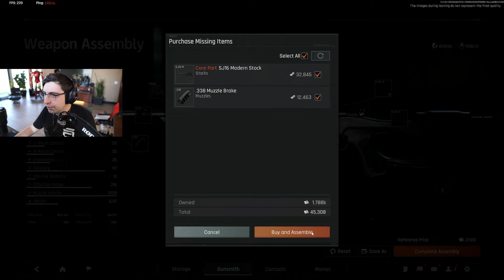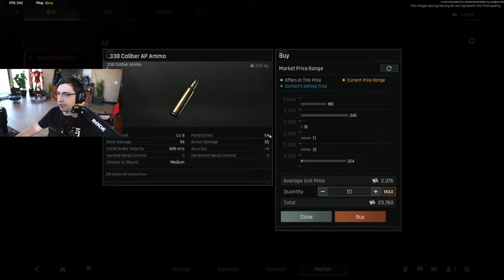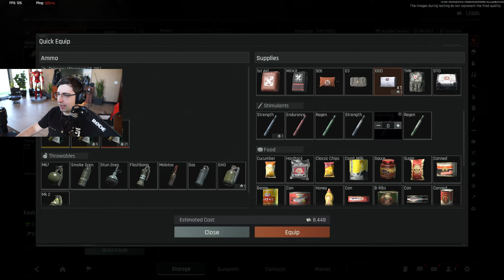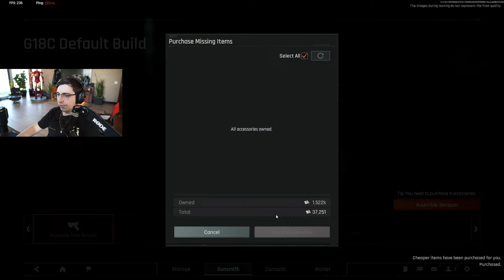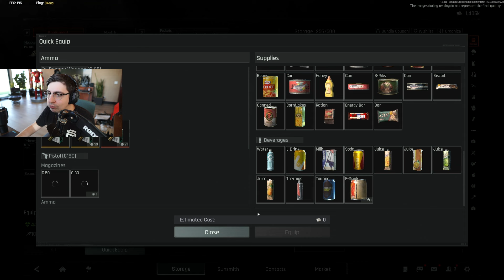SHROUD - ARENA BREAKOUT WILL GIVE EFT PROBLEMS?【PART 9】